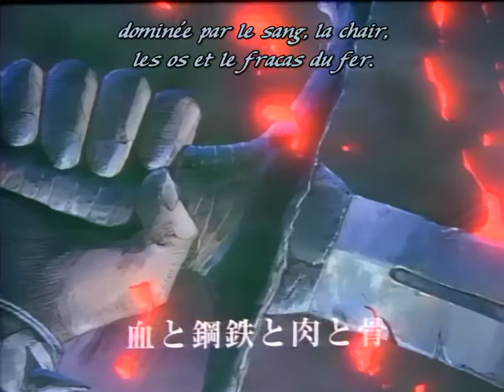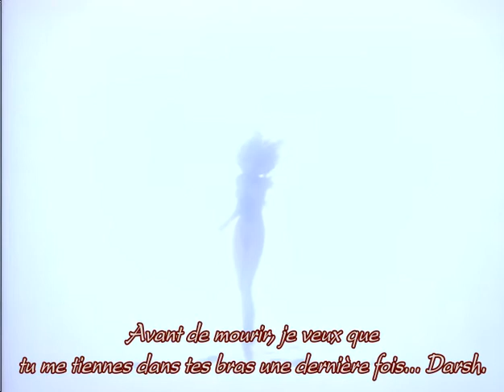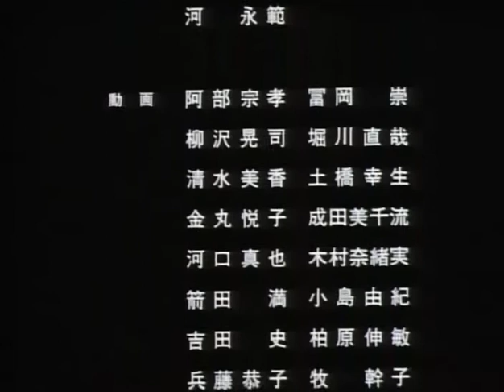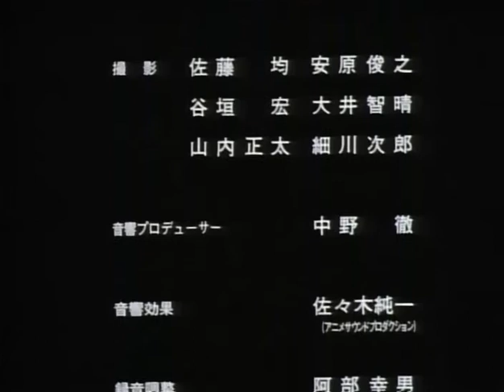Bastard!! oav 5/6 vostf バスタード!! 暗黒の破壊神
Dark Schneider est un ancien magicien qui a tenté de conquerir le monde mais il fut stoppé. Ses quatres plus puissants généraux ont reformé son armée et tentent de refaire ce que Dark avait précédement tenté. Dark Schneider est "ressuscité" et par amour pour la jeune Yoko, il va devoir affronter ses anciens amis et alliés.